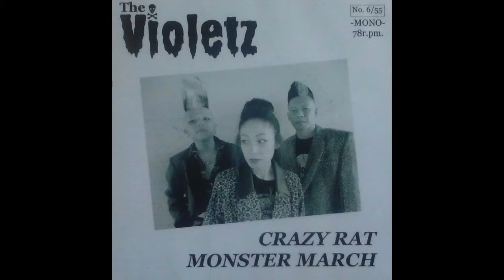The Violetz / Crazy Rat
Limited 55Copies 7inch Frexi,  Japanese Female Vocal Psycho!!!